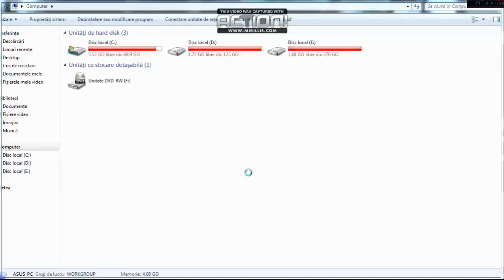Farming Simulator 2015 Palouse map more work part 5